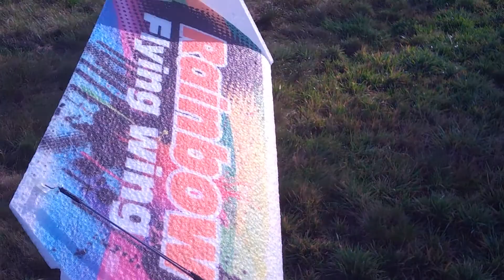Rainbow von Arkai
Rainbow von Arkai,der Schwerpunkt war falsch